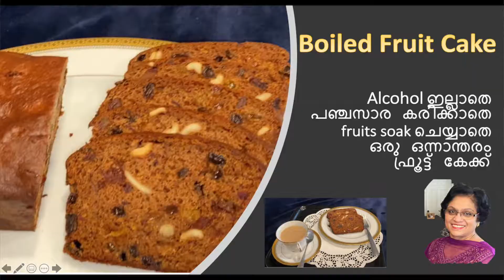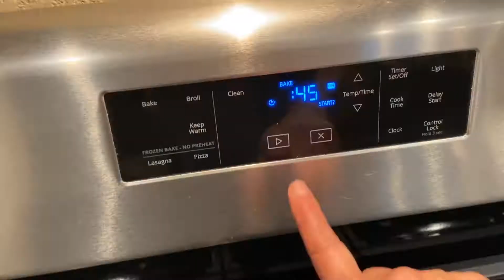Boiled Fruit cake I Fruit cakeI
ആൽക്കഹോൾ ഇല്ലാതെ, പഞ്ചസാര കരിക്കാതെ, fruits soak ചെയ്യാതെ ഒരു ഒന്നാന്തരം ഫ്രൂട്ട് കേക്ക്. ഒരു നല്ല നാലുമണി പലഹാരം.
This can be prepared very easily.
Ingredients:
1 cup fresh orange juice
1 cup brown sugar
50 grams butter
2 cups dried fruits (total) (rasins, dates, cherry)
1/2 cup cashews
1 tsp cinnamon powder
1/2 tsp clove
1/2 tsp nutmeg
1/2 tsp cardamom
1 tsp orange zest
2 eggs
1 1/4 cup all-purpose flour
1 tsp baking soda
1/2 tsp salt